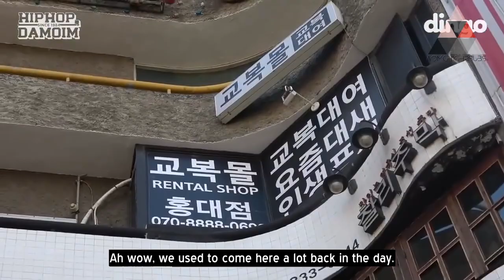DAMOIM X DINGO EP.8 [ENG SUB]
Translator: lu_translates
Timers: AHJUSSI, Nadir
Typesetter: AHJUSSI
Checker: munchypool
Encoder & Uploader: AHJUSSI